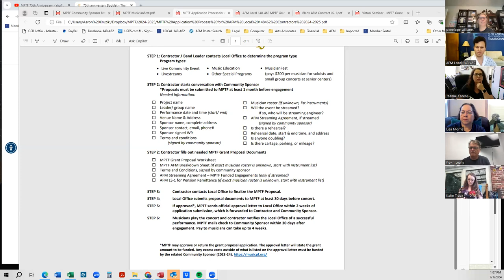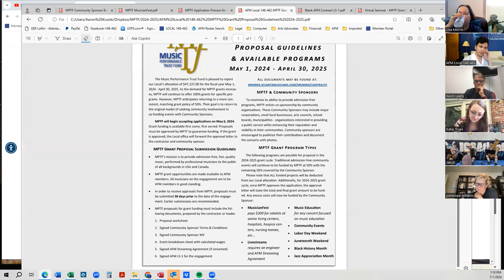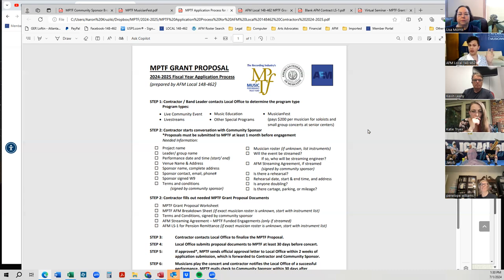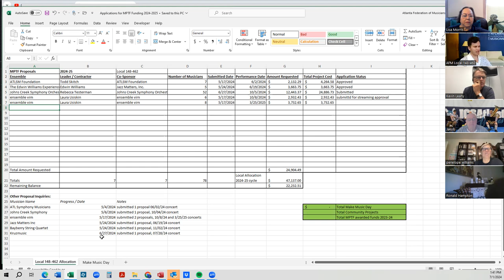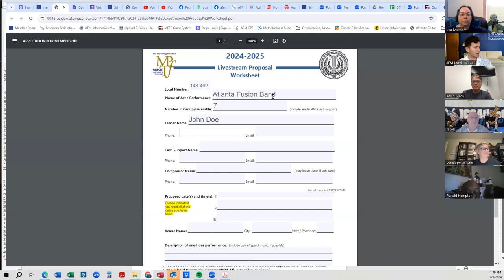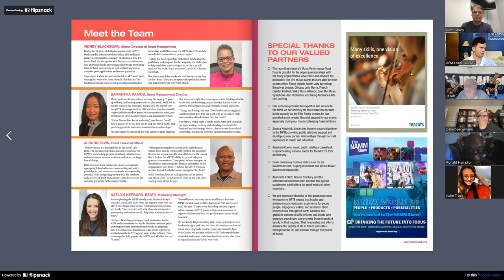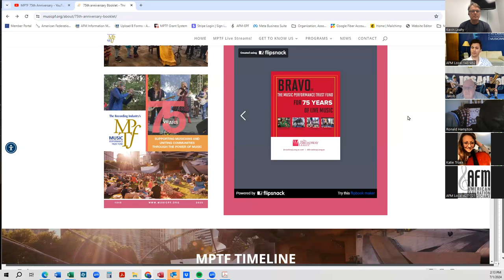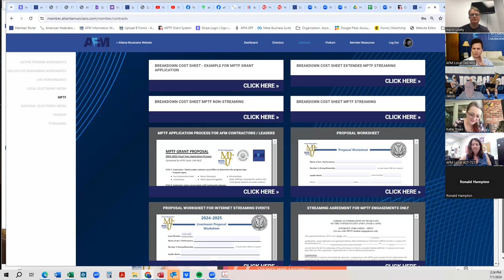Virtual Education Series: MPTF Grant Funding for Musicians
Union Member Benefit Seminar
Presented by Atlanta Federation of Musicians
AFM Local 148-462

"Grant funding for Admission-Free Public Performances: MPTF (Music Performance Trust Fund)"
What is MPTF?
Who can apply for funding?

Monday, July 1st, 2024
1pm - 2:30pm eastern
Please submit email to register for this event. Zoom details below
This event is open to all musicians in USA, regardless of union membership status.

00:00 intro - what is MPTF?
03:07 MPTF Short Video (available in booklet in above link)
05:20 history
07:32 advances in recording technologies
08:15 green sheet gigs
08:36 who and how?
11:59 question: 50/50 vs 100% funding
16:25 parameters of grant
18:58 community sponsors
20:23 different programs of funding
26:16 Q&A
40:12 required proposal documents
52:47 get to know the MPTF team (available in booklet in above link)
56:20 how to access these funds?
59:40 finding a venue, host, or community sponsor
01:07:20 Q&A